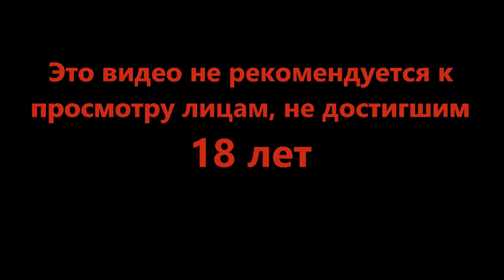Это эволюция? - INSIDE #6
Почему я так могу? Куда мне нужно? Кто они все? Видимо единственный способ узнать этой просто идти вперёд